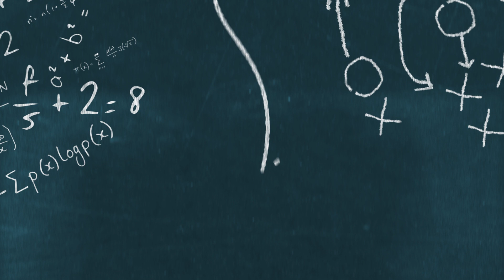Cincinnati Bengals 3 Round Mock Draft 2022: CONTINUE To Protect Joe Burrow Plus PLAYMAKING DB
The Cincinnati Bengals come into the 2022 NFL draft with a few key needs to address. In the first round, the Bengals should take offensive tackle Bernhard Raimann, out of Central Michigan. The second round, Cincinnati should upgrade their secondary with Kyler Gordon from Washington. With their third round pick, the Bengals should take tight end Cade Otton to replace a starter they lost in free agency. By making these picks in the first 3 round of the 2022 NFL Draft, the Cincinnati Bengals will upgrade the roster significantly as they attempt to make another run to a championship.

Welcome to Saturday Morning Inspection. We are not a show that has the same talking heads you see in big sports media; we are a former college football player and a small business operator who spend way too much time watching and talking football. We don’t have the fancy sets and the big corporate backing; we have to rely on our big brains and that fact that we are ridiculously good looking.

Because we are the exact opposite of big sports media, we need your support!